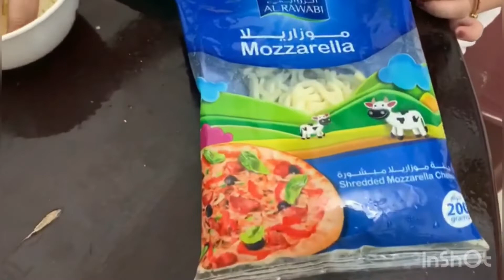Kid Size Cooking•Bread Pizza🍕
Please Remember to click “Like”!!